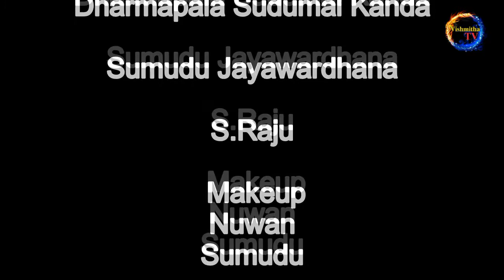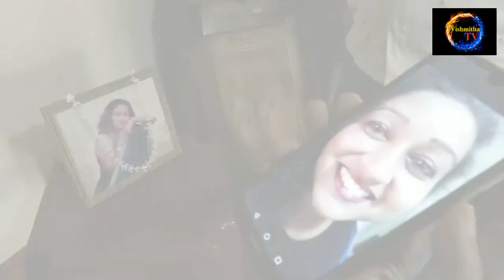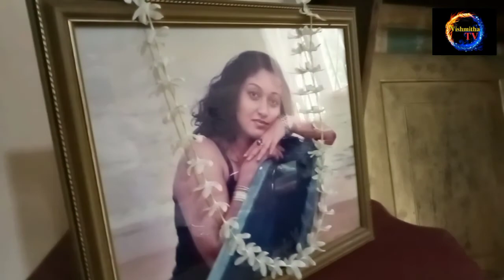මහ රෑ හමු වූ ස්ත්‍රිය.( සත්‍ය කතාවක් ඇසුරෙනි ) - Vishmitha TV